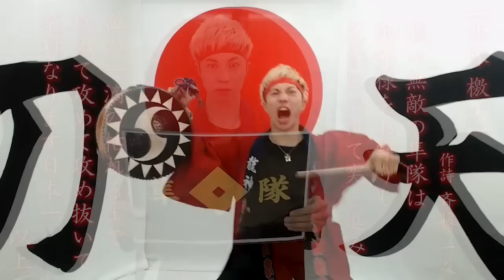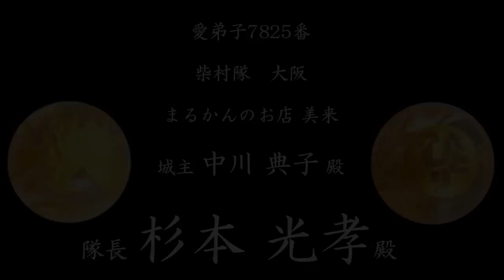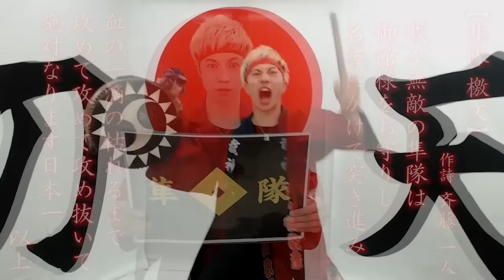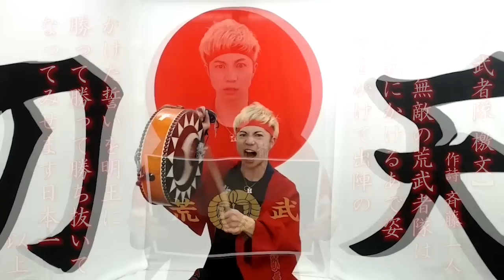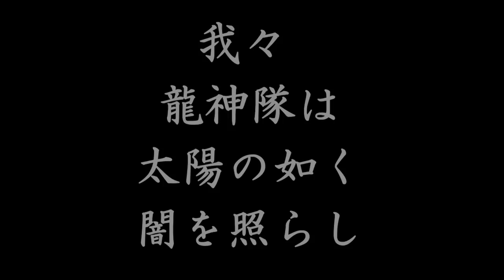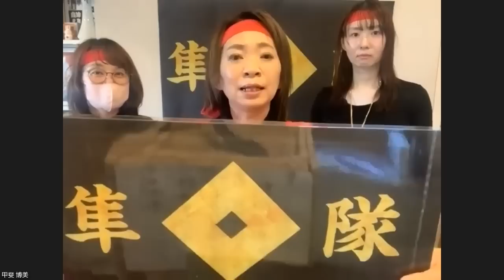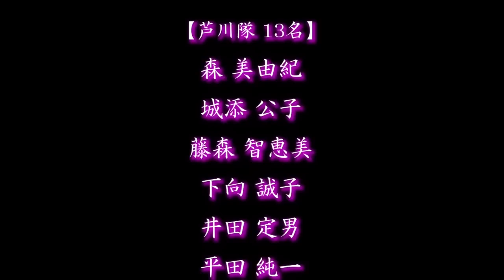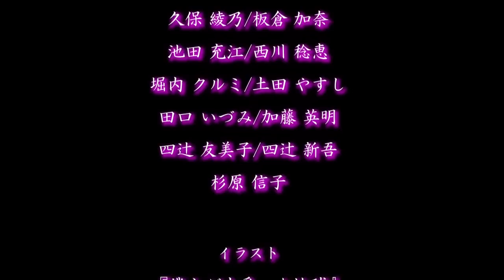楽しいまるかん✨檄文旗祭り✨115✨出陣式✨2023年2月15日(2023年2月15日19時よりご覧いただけます)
0:00 世界平和のお祈り 檄文援軍 騎馬隊檄文
1:52 オープニング
3:27 ひとりさんへの檄文援軍 騎馬隊檄文＆各隊出陣
8:12 玉龍達成者お祝いのお呼び出し
40:11 南無八幡＆龍旗入場＆龍神の誓い
47:44 第十回✨八大龍王 檄文大将八人衆🐉式典
1:17:15  エンドロール
1:26:45  2月☆誕生日祝いの言葉

全国のみなさんと一緒に

○ひとりさんに波動を送らせて頂きます✨
隼隊檄文

○全国玉龍様20名様ずつに波動を送らせて頂きます✨
八大龍王檄文（8隊の檄文）

○愛弟子玉龍さま160名様です✨

○玉龍さまお祝いのお呼び出し

お呼出し隊長

みっちゃん先生隊
稲見 仁基 城主

はなゑ隊
原田 剛造 城主

○ 第十一回✨八大龍王 檄文大将八人衆🐉式典
（各隊代表者8名による檄文）

2023年
2月15日🌈

八大龍王檄文🐉
八人衆のみなさま✨

①神風隊 檄文
みっちゃん先生隊代表
🌈 窪田 郁子 城主🌈

②龍神隊 檄文
柴村隊代表
🌈 伊藤 富美子城主🌈

③騎馬隊 檄文
千葉隊代表
🌈武岡 由紀子 城主🌈

④隼隊 檄文
まゆみ隊代表
🌈 甲斐 博美 隊長🌈

⑤抜刀隊 檄文
はなゑ隊代表
🌈白光 凛音 城主 🌈

⑥金剛隊 檄文
芦川隊代表
🌈 武冨 多寿子 隊長 🌈

⑦荒武者隊 檄文
🌈 木村 美南子 城主🌈

⑧大魔神 檄文
宇野隊代表
🌈 小柳 英之 城主 🌈

○ エンドロールでは、
各隊、檄文道場✨道場師範さま
のお名前を発表させて頂いてます😄✨

○一番最初に19時に世界平和を祈って
隼隊檄文をさせて頂きます✨

主題歌を歌ってくださっている
大江田 真理さんのYouTubeチャンネルは
こちら✨

🌈2023年2月15日の檄文 旗祭りでお呼びされる
玉龍様🌈

1巡目✴️

愛弟子玉龍様✨
7815～7974番やり

合計160名様✨

おめでとうございます😆㊗️🌈✨✨✨